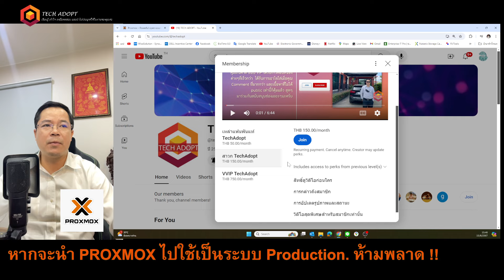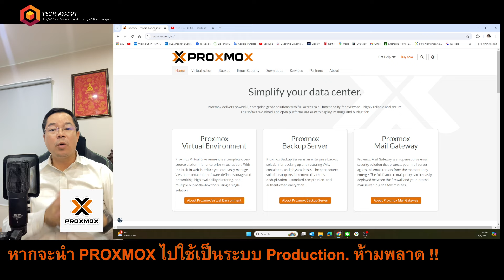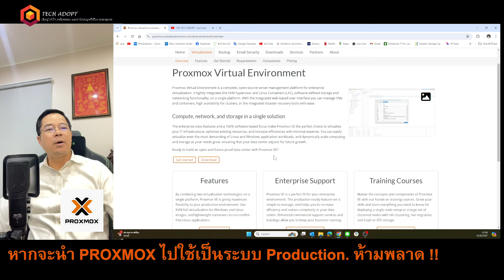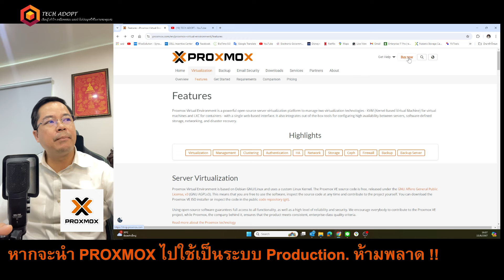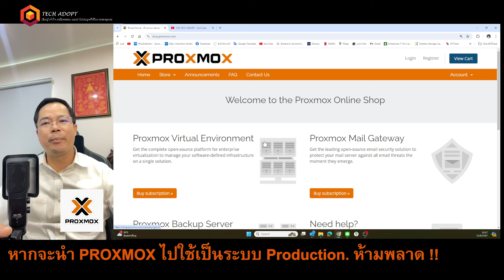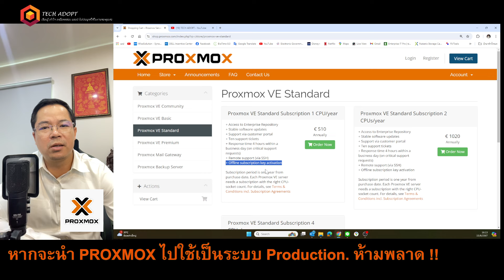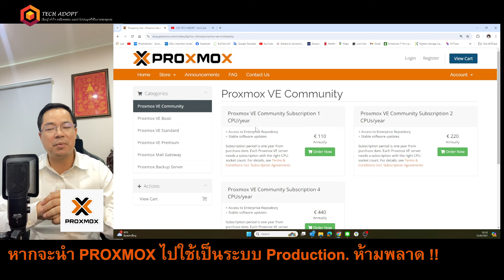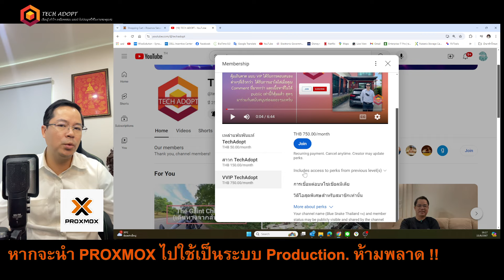หากจะนำ PROXMOX ไปใช้เป็นระบบ Production ห้ามพลาด !!! Year 2024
สำหหรับคลิปนี้ทำขึ้นเพื่ออธิบายแนวทางการนำเอา proxmox ไปใช้ในองค์กรอย่างจริงจัง หรือเป็น production ที่ไม่มีที่ไหนมาเล่ามุมมองแบบที่ผมเล่าครับ   คลิปนี้จะทำให้เรามองออกขึ้น ในบริบทการเปลี่ยนแปลงระบบตนเอง เช่น จาก VMware สู่ HCI ต่างๆ หรือ VMWare มา Proxmox ที่เริ่มต้นด้วยแบบฟรีๆ ในด้าน software  แต่นั่นหละครับ ของฟรีๆจริงๆ ไม่ได้มีนะครับ มันมีสิ่งต้อง ตอบแทนกัน การใช้ proxmox เองต้องมีความรู้ เข้าใจ ในการออกแบบ นำมาใช้ และ troubleshooting ด้วย ในคลิปนี้หละครับ ผมบอกไว้หมดแล้ว ... เหลือก็แต่ พวกเราเข้ามารับฟัง เปิดใจ และนำไปคิดต่อ เพื่อตัดสินใจ ว่าจะเอายังไงกับชีวิต 555.